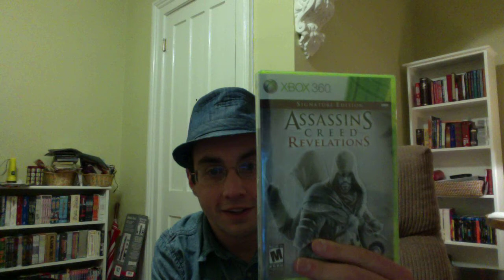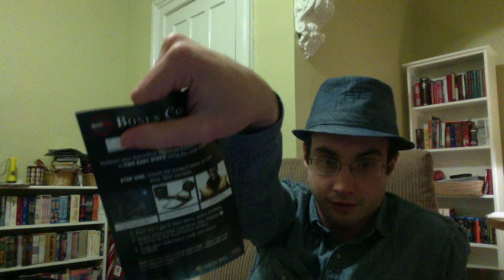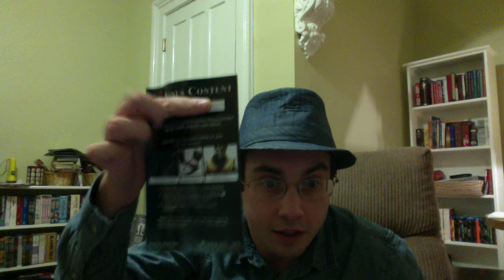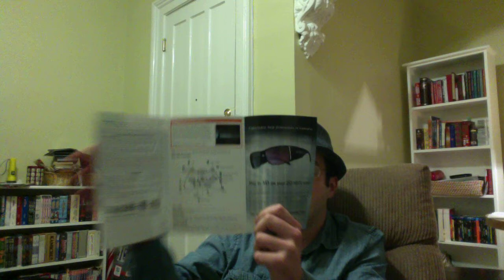Strip Search - Assassin's Creed Revelation Signature Edition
Wow, it's been a while since I did a Strip Search from the chair.  The latest in the AC series is light on quantity of the package but heavy on quality of the content.